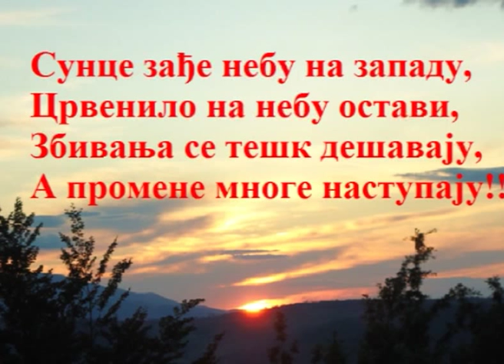Народни гуслар Милија Јанковић - Породична глава (нова обрада)